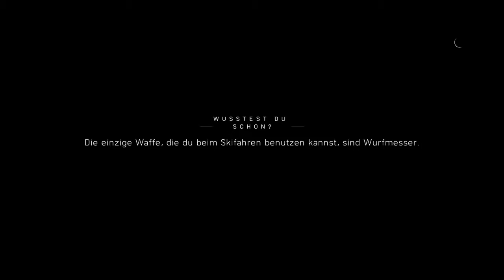Battlefield V [HARDCORE] Story: Mutta ig mach dad #2